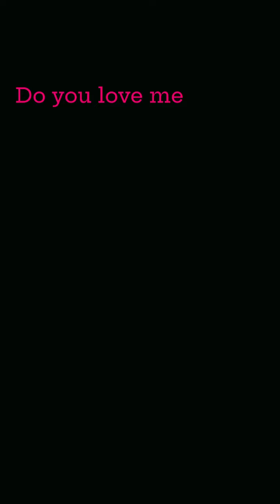Bata mujhko sanam Mere | Kumar Sanu, Alka Yagnik | बता मुझको सनम मेरे | do you love me | I love you